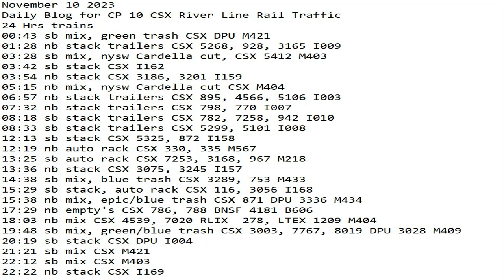November 10 2023 BigTrains.TV CP 10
24 Hrs trains
00:43 sb mix, green trash CSX DPU M421
01:28 nb stack trailers CSX 5268, 928, 3165 I009
03:28 sb mix, nysw Cardella cut, CSX 5412 M403
03:42 sb stack CSX I162
03:54 nb stack CSX 3186, 3201 I159
05:15 nb mix, nysw Cardella cut CSX M404
06:57 nb stack trailers CSX 895, 4566, 5106 I003
07:32 nb stack trailers CSX 798, 770 I007
08:18 sb stack trailers CSX 782, 7258, 942 I010
08:33 sb stack trailers CSX 5299, 5101 I008
12:13 sb stack CSX 5325, 872 I158
12:19 nb auto rack CSX 330, 335 M567
13:25 sb auto rack CSX 7253, 3168, 967 M218
13:36 nb stack CSX 3075, 3245 I157
14:38 sb mix, blue trash CSX 3289, 753 M433
15:29 sb stack, auto rack CSX 116, 3056 I168
15:38 nb mix, epic/blue trash CSX 871 DPU 3336 M434
17:29 nb empty's CSX 786, 788 BNSF 4181 B606
18:03 nb mix CSX 4539, 7020 RLIX  278, LTEX 1209 M404
19:48 sb mix, green/blue trash CSX 3003, 7767, 8019 DPU 3028 M409
20:19 sb stack CSX DPU I004
21:21 sb mix CSX M421
22:12 sb mix CSX M403
22:22 nb stack CSX I169